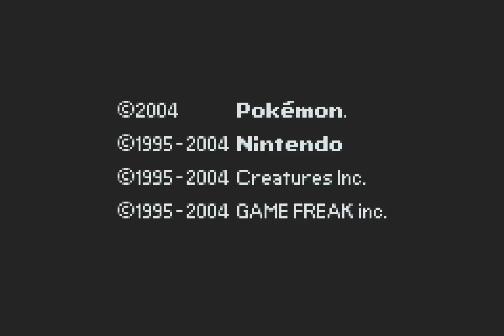Let's Play Pokémon Feuerrot together #49 Finalkampf